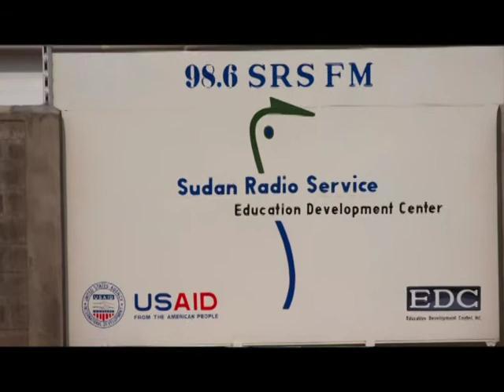Building Media After War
Jon Newstrom describes building and operating radio stations in war-torn eastern Europe, Afghanistan and Africa.